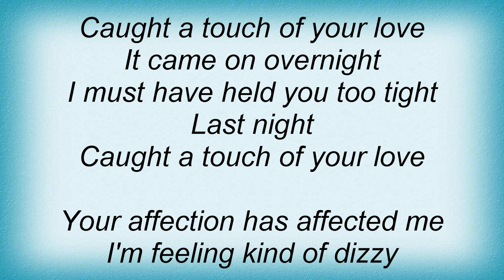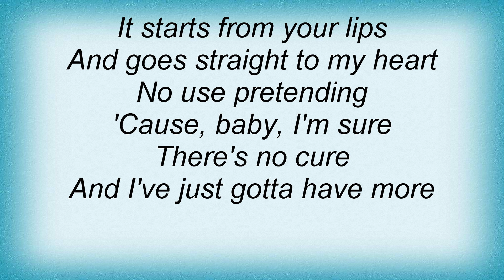B.B. King - Caught A Touch Of Your Love Lyrics_1